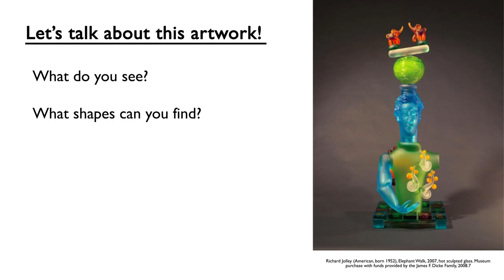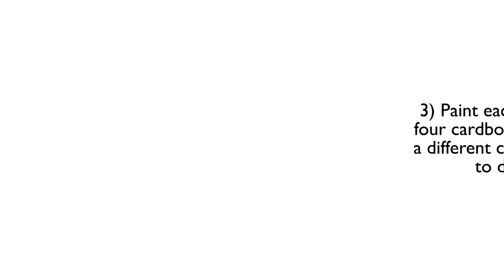PNC Tiny Thursdays at Home: Sculpt with Shapes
It's time for another PNC Tiny Thursdays at Home project. Let's get creative and make a sculpture inspired by Richard Jolley's Elephant Walk! In this week's lesson, young artists learn about the many uses of shapes and build a sculpture from 3D shapes.

Featured Artwork: Richard Jolley (American, born 1952), Elephant Walk, 2007, hot sculpted glass. Museum purchase with funds provided by the James F. Dicke Family, 2008.7

Your Dayton Art Institute is open - get the latest museum updates and hours